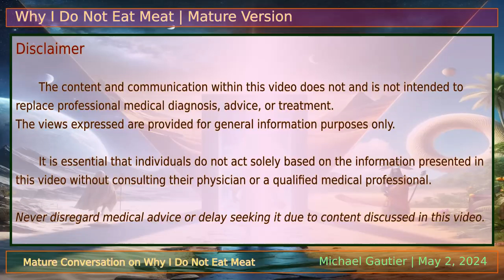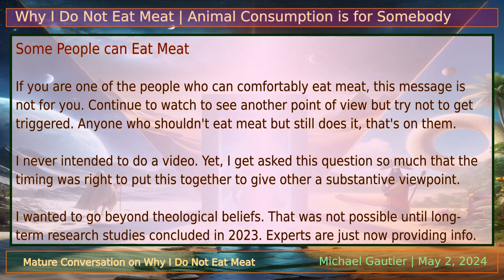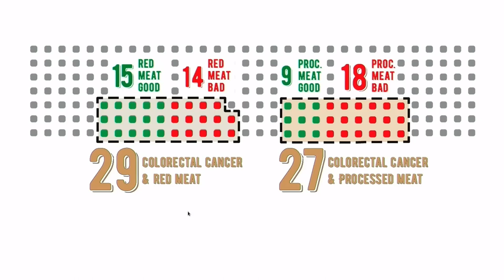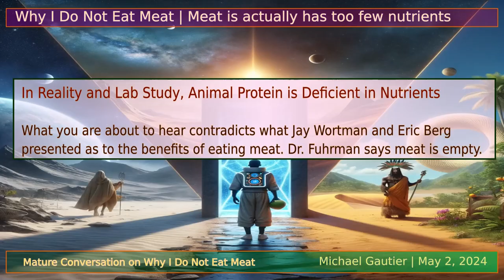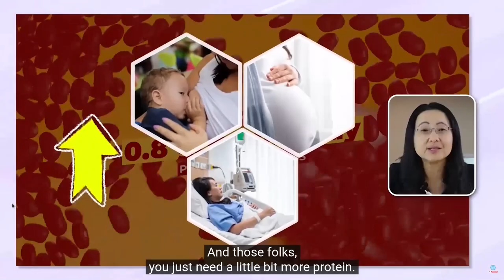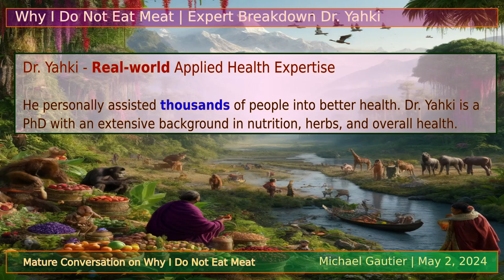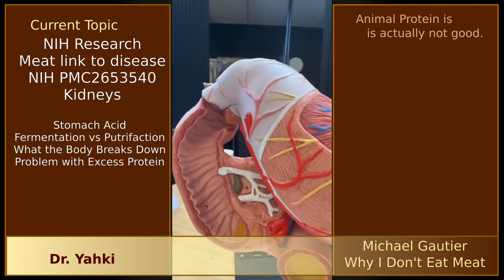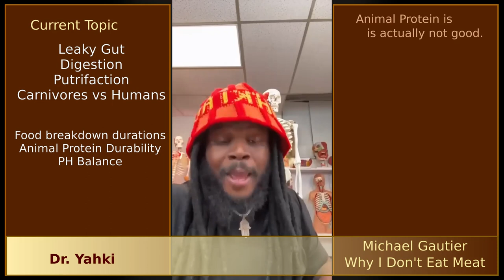Why I Don't Eat Meat | A Deeply Informed Explanation | Yahki, Jia-Lia Yiu, Fuhrman, Berg, Wortman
I conducted a multi-month investigation into the contrasting impacts of whole food, plant-based (WFPB) diets and meat consumption on human health to provide a well-rounded perspective for those questioning a WFPB diet choice. My approach of delving into both sides of the research, assessing the nutrient content and bioavailability, and considering evolutionary biology in the context of diet, offers a substantive basis for my preference for a WFPB diet.

Nutrient Quality and Bioavailability: Research indicates that while meat contains numerous nutrients, these are often the processed by-products of animals consuming plant-based diets or other animals. The nutrients in meat are generally of a lower grade than those obtained directly from plants. This is due to the fact that nutrients originally sourced from plants undergo transformations in animals that may degrade their quality.

Complexity in Digestion and Absorption: Animal proteins present in meat are complex in structure, making them more challenging for the human body to process and absorb compared to the simpler forms of nutrients found in plants. This complexity can lead to inefficient nutrient absorption and potentially contribute to health issues such as the development of arterial plaques.

Evolutionary Adaptation: I suggest that humans in originally temperate, tropical and quasi-tropical areas of the planet strongly co-evolved with plant foods such as vegetables, fruits, nuts, seeds, mushrooms, and legumes, which may have led to a biological predisposition that favors the utilization of these foods for optimal health. In contrast, most human bodies are not optimally adapted to process and utilize meat-based nutrients.

Impact on Health: Long-term consumption of meat has been linked to various negative health outcomes, including increased risk of cancer, metabolic disorders, and cardiovascular diseases. These associations may be attributed to the lesser bioavailability of nutrients in meat and the body's challenges in processing these complex animal-derived molecules.

Predation and Nutrient Utilization: In nature, predators consume their prey quickly after capture, which may allow them to utilize nutrients more effectively. In contrast, the human process of cooking and consuming meat involves delays and transformations that reduce nutrient bioavailability and potency.

In summary, my research and reflections align with a growing body of scientific literature that supports the health benefits of a WFPB diet as the most optimal for human health, longevity, and quality of life. By emphasizing the simpler, more direct path of nutrient absorption from plant sources and the evolutionary adaptations that may favor plant-based eating, I see a compelling scientific and holistic argument for choosing a WFPB lifestyle over a meat-centric diet.

This foundation is to help inform and educate those interested in understanding the deeper reasons behind this dietary choice beyond just the spiritual, animal relations and nature balance standpoint.

00:00:00 Begin

00:00:14 Medical disclaimer

00:01:48 Inspiring Influences

00:02:12 Inaccurate education

00:02:38 Economic self-destruction

00:03:30 Self doubt and confusion

00:04:22 Rational thinking

00:04:46 Logic and intuition

00:05:35 Dangers of meat

00:06:40 Bodies made for meat

00:08:29 Ancient head start

00:09:29 Advanced knowledge

00:10:46 AAS Amino Acid Structures

00:11:25 Central questions about meat

00:13:25 Body chemistry

00:14:08 Meat compatible stomach

00:14:57 Grass compatible stomach

00:16:16 Spiritual view

00:17:53 Unnatural meat

00:20:28 Natural food

00:21:43 Expert views

00:22:10 Pro meat: Dr. Jay Wortman

00:28:12 Pro meat: Dr. Eric Berg

00:34:50 Dr. Fuhrman

00:36:22 Meat is nutritionally deficient

00:40:56 Meat is carcinogenic

00:41:37 Meat is pro inflammatory

00:42:20 Meat is anti-health

00:46:14 Beans, a better protein

00:50:24 Dr. Jia-Lia Yiu

01:00:55 Nutrition Tier List: Beans

01:01:39 Dr. Yahki

01:27:21 Conclusion